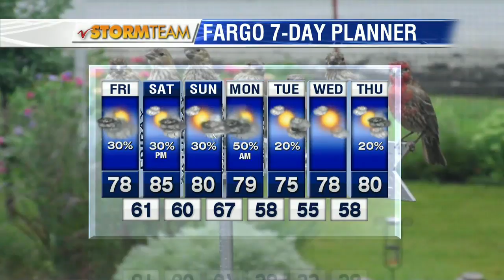Weather Morning Forecast August 24